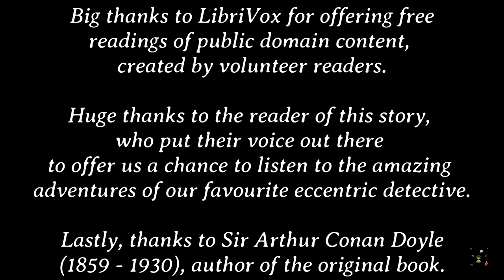The adventures of Sherlock Holmes: The Adventure of the Copper Beeches (Story #12)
This is the final installment of the series. It is over people, but there is more where this came from. You can make requests.

Description of the twelfth and final adventure (taken from Wikipedia articles): It was first published in The Strand Magazine in June 1892. Inside this story, Violet Hunter consults Holmes after being offered a governess job subject to a number of unusual conditions, including cutting her hair short.

Book title: The Adventures of Sherlock Holmes
Author: Sir Arthur Conan Doyle (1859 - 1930)
Genre: Detective Fiction
Book description (taken from LibriVox and Wikipedia): The Adventures of Sherlock Holmes is a collection of twelve stories by Arthur Conan Doyle, featuring his famous detective. They were originally published in the Strand Magazine from July 1891 to June 1892. The title character was named after famous American poet Oliver Wendell Holmes, Sr. It contains the earliest short stories featuring the consulting detective Sherlock Holmes and all are related in first-person narrative from Dr. Watson's point of view.

Link to free online copy of the book on INTERNET ARCHIVE
Link to the libriVox's site for the book:

The art is AI generated.